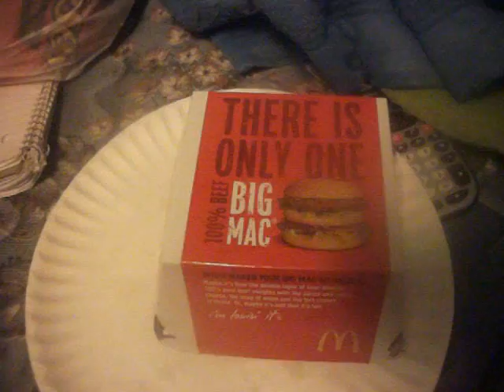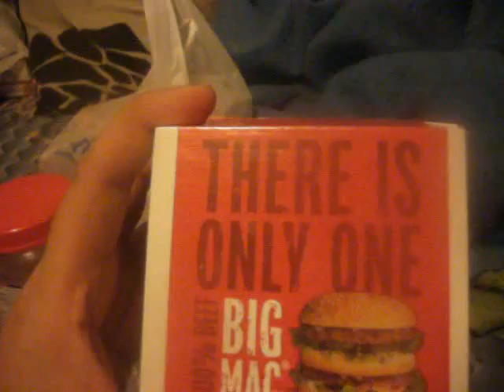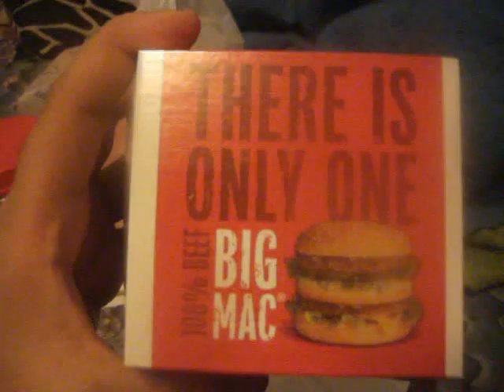SALTY BIGMACS..1040MG OF SALT YECK.HORRIBBLE FOR YA